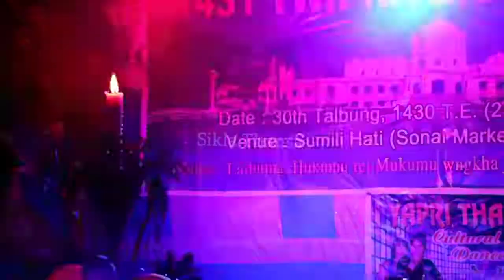Assamese Dance Cover || Yapri Thansa Bodol || Sunai Bazaar || Happy Tring Bisi kwtal 1431